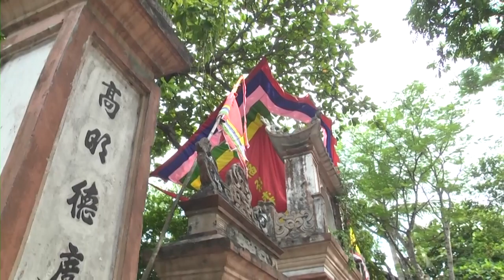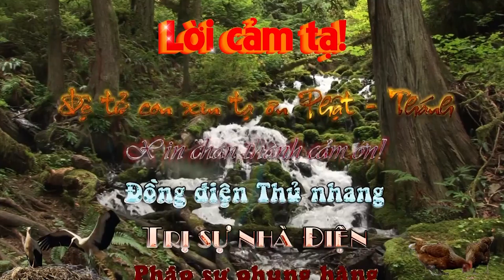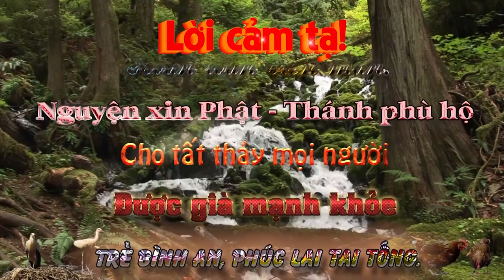Lễ Hầu Đồng - Đồng Thầy Cao Xuân Thái (Quay Phim Trường Tuyển)